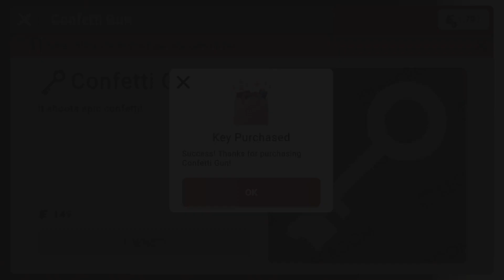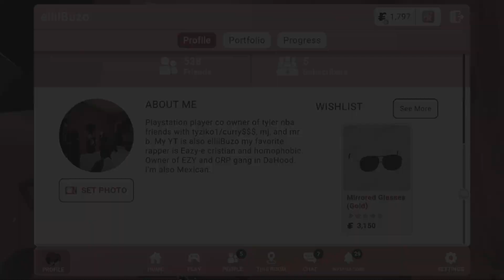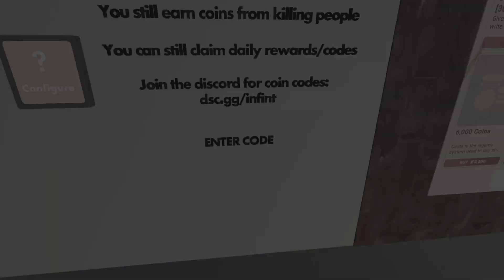Eli neva drunk again